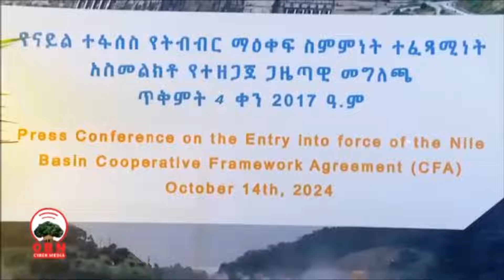HNN:Ethio-Egypt & Laga Abbaay